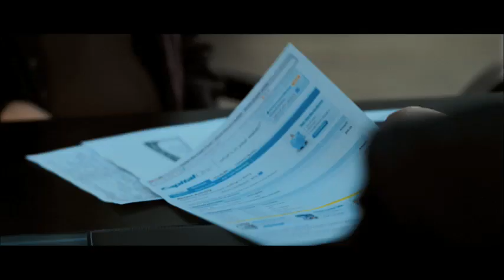Rendition the movie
Here's the brand new trailer for RENDITION! Great movie, seen at the première in Rome, where I also saw HIM!!! the one and only... the man of my dreams... blu eyes JAKE! ...enjoy!